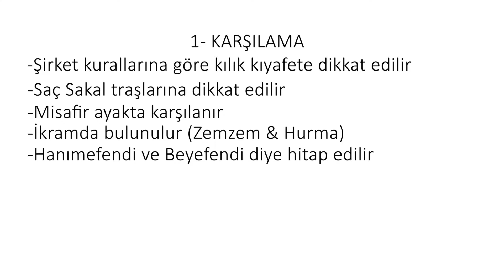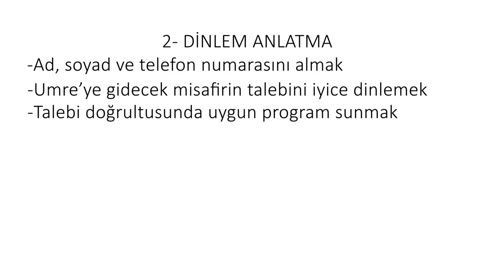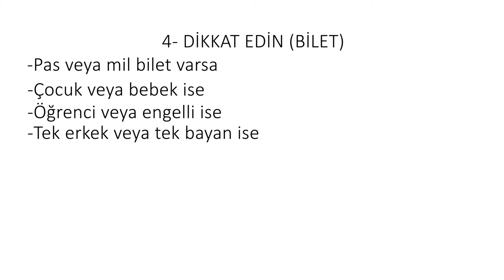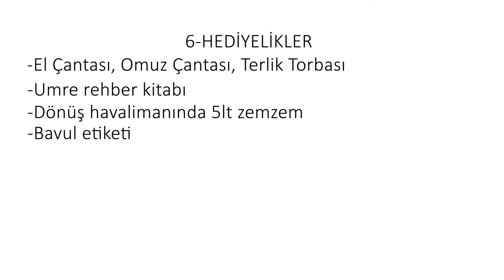İkram & Ekrem Turizm Satış süreci